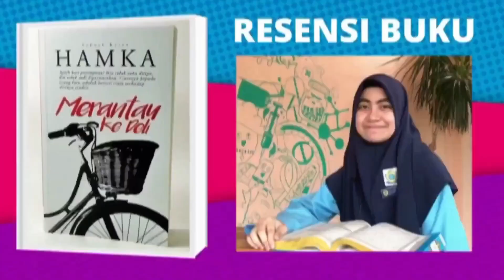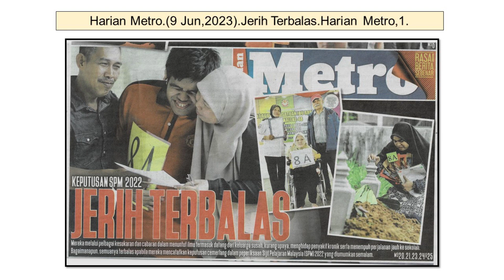Episod Khas : Memori Indah Tercipta SPM 2022 (Siri 2)